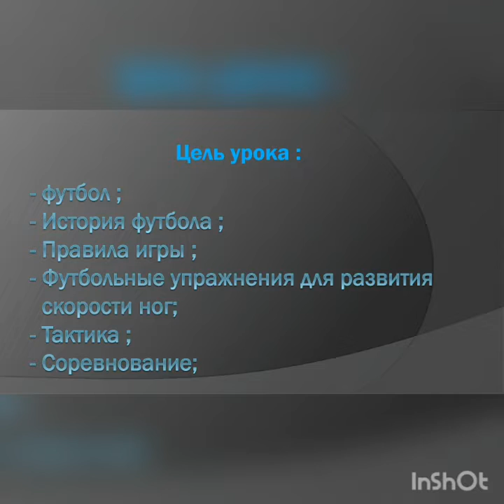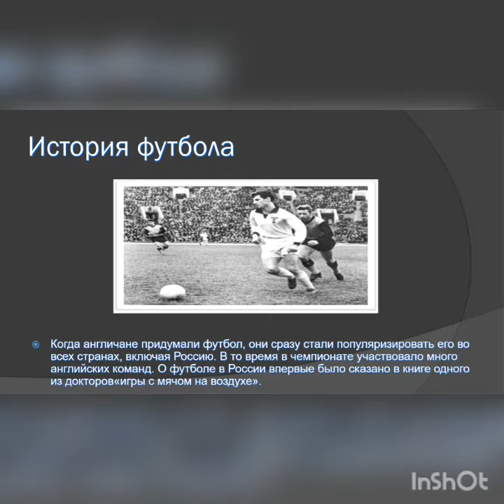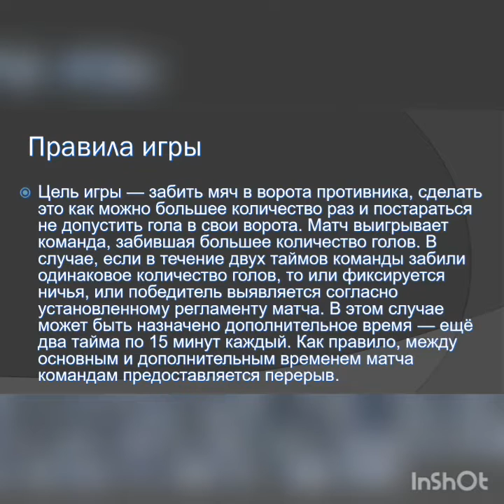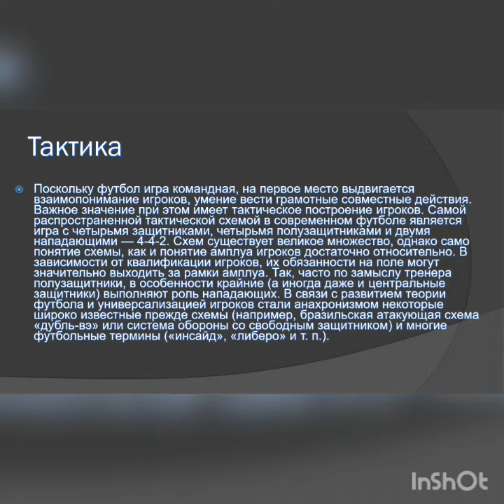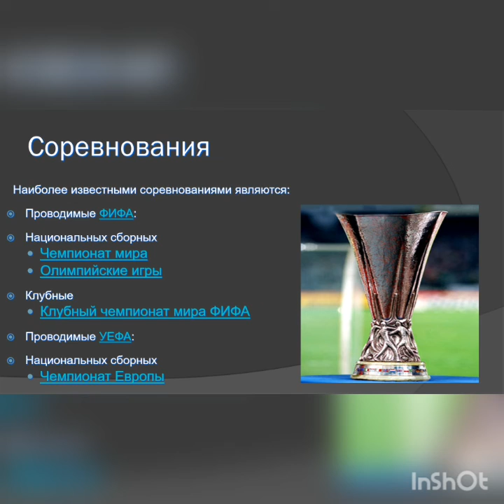Велахунов Данияр - Футбол